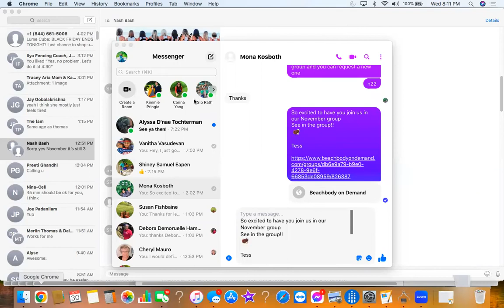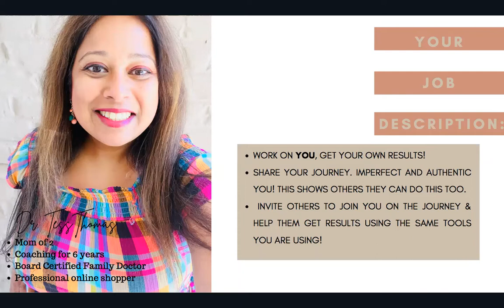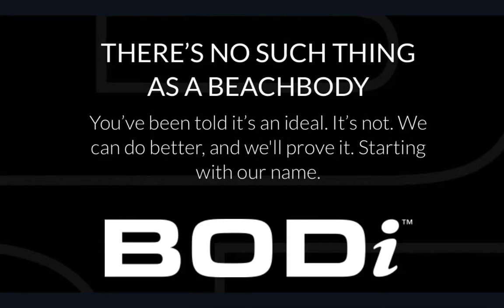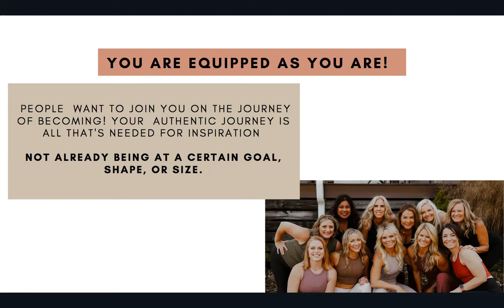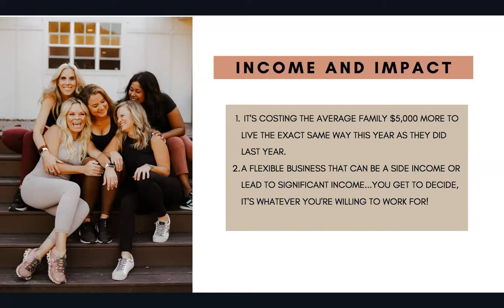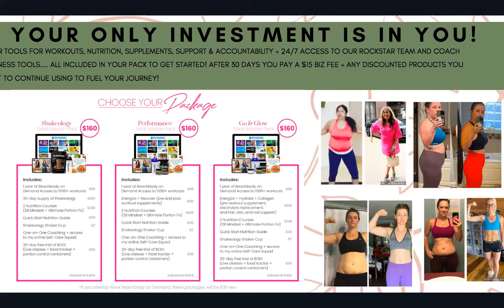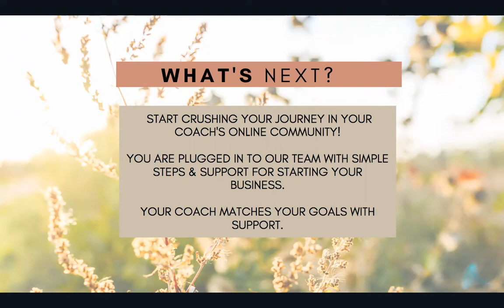Cash for Christmas